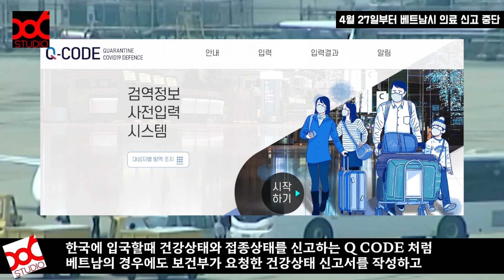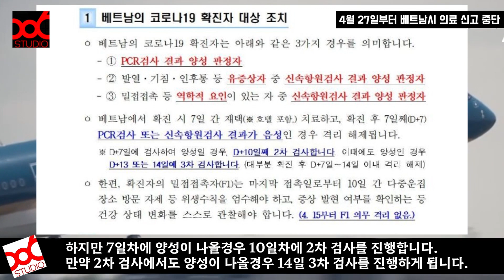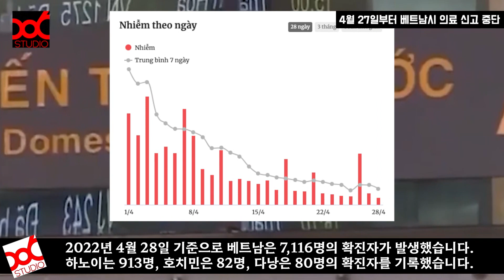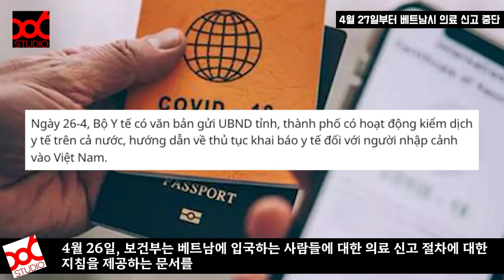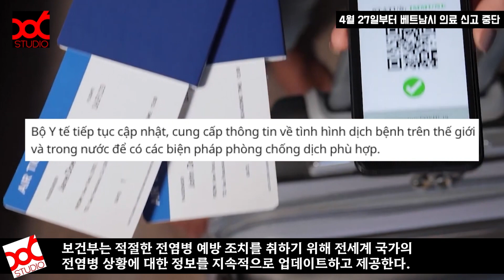베트남 신문읽기 - 보건부: 4월 27일부터 베트남 입국자에 대한 의료 신고 중단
확실히 지난 몇주간 한국과 베트남을 오가는 한국분들의 숫자가 눈에 띄게 늘어나고 있는데요.
베트남은 이번달 27일을 기점으로 입국시 필수적으로 요청하던 베트남 의료신고서의 작성을 중단한다고 발표했습니다.

한국에 입국할때 건강상태와 접종상태를 신고하는 Q CODE 처럼 베트남의 경우에도 보건부가 요청한 건강상태 신고서를 작성하고 QR CODE를 작성해야 했지만 27일 부터는 이러한 과정도 폐지하기로 했습니다.

하지만, 입국하는 사람들의 의료신고서만 없어졌을 뿐 입국 이후 입국자에 대한 관리 감독은 지속적으로 유지한다고 밝혔습니다.

건강신고서 작성만 폐지되었을 뿐 베트남 입국을 위해서는 입국전 72시간 이내의 PCR검사 혹은 24시간 이내의 신속항원 검사 규정을 계속 유지된다고 합니다.

무비자로 베트남에 입국하신 후 다시 한국으로 출국을 위해서는 48시간내에 검사한 PCR 코로나 음성 확인서가 필요한데요.
이 과정에서 양성판정을 받으신 경우 다음과 같은 절차가 이뤄진다고 합니다.

1차로 7일간의 자택 혹은 호텔 격리 이후 7일째 PCR 혹은 신속항원검사를 통한 음성 확인.
하지만 7일차에 양성이 나올경우 10일차에 2차 검사를 진행합니다.
만약 2차 검사에서도 양성이 나올경우 14일 3차 검사를 진행하게 됩니다.

이에 따라 14일 무비자 입국 후 한국에 돌아가시는 계획으로 입국하신 분들 중에 격리를 진행해야 하는 분들의 이야기도 들려오는데요. 우선 확진이 되면 한국행 비행기 탑승이 어려울 수 있으니 이점 참고하시기 바랍니다.
비자 일수를 넘길 경우 이를 증명할 서류들도 함께 준비하셔야 베트남 출국시 불이익이 없으니 꼭 준비하시기 바랍니다.
그리고 격리기간중 호텔 및 검사비용 등은 모두 확진자가 부담해야 합니다.

2022년 4월 28일 기준으로 베트남은 7,116명의 확진자가 발생했습니다.
하노이는 913명, 호치민은 82명, 다낭은 80명의 확진자를 기록했습니다.

기사의 전문은 영상에서 확인해주시기 바랍니다.

Vietnam Moi - 2022년 4월 27일자
Bộ Y tế: Tạm dừng khai báo y tế với người nhập cảnh vào Việt Nam từ 27-4

* 86 STUDIO는 한국과 베트남의 교류를 위한 문화 콘텐츠를 제공합니다.
* '베트남 언론에 소개된 한국소식’, 정확한 팩트체크를 위한 ‘베트남 신문읽기’, 그리고. 다양한. 볼거리, 먹거리, 즐길거리를 Vlog 형식으로 소개하는 ‘오늘 뭐하지?’와 누구나 쉽게 바로 적용가능한 베트남어 강좌시리즈 ‘외워질 수 밖에 없는 베트남어’와 한국에선 접하기 어려운 베트남 대중문화 정보를 다루는 ’베트남 영화리뷰’, ‘베트남 노래 따라 부르기’ 등 다양한 콘텐츠를 제공하고 있습니다.

* 86 STUDIO cung cấp những nội dung văn hóa giao lưu giữa Việt Nam và Hàn Quốc
* Chúng tôi đang mang tới những nội dung đa dạng như
  'Đọc báo Việt Nam' để xác thực những sự thật chính xác, 'tin tức Hàn Quốc được đưa tin tại Việt Nam' và chương trình Vlog 'Hôm nay làm gì nhỉ' chuyên giới thiệu những điều thú vị, đồ ăn, địa điểm phong phú cùng series bài giảng tiếng Việt  'Thuộc làu tiếng Việt' giúp ai cũng có thể dễ dàng áp dụng và chương trình 'Review phim Việt Nam', 'Cùng hát bài hát Việt' giúp tiếp cận thông tin văn hóa đại chúng Việt Nam khó tìm tại Hàn Quốc